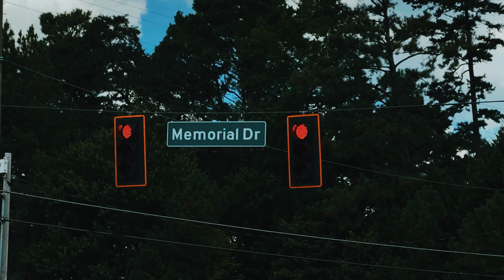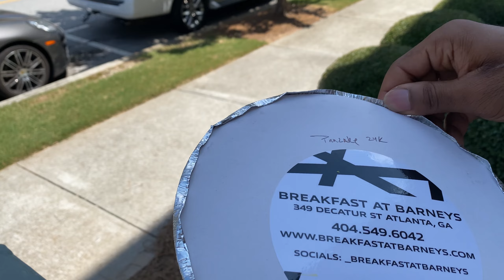trying ATLANTA’s 24K GOLD PANCAKES FADED AF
Squabba B - OSA Dress Code

[FREE NO COPYRIGHT BEAT 2023] -- '"WHY"/ NEW HIP HOP / FREESTYLE TYPE INSTRUMENTAL
/ PUNGZ BEAT
Produced by PungzBeat